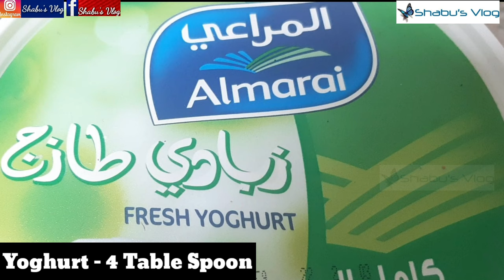EASY GRILLED CHICKEN IN PAN |TASTY GRILLED CHICKEN IN 20 MINS | GRILLED CHICKEN RECIPE|IFTAR ITEM🔥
പച്ചമുളക് അരച്ച സൂപ്പർ  ഗ്രിൽഡ് ചിക്കൻ പാനിൽ ഉണ്ടാക്കാം|| ഇതാണ് നുമ്മ പറഞ്ഞ പച്ചമുളക് കോയി..
EASY GRILLED CHICKEN IN PAN | TASTY GRILLED CHICKEN IN 20 MINS  | GRILLED CHICKEN RECIPE | MALAYALAM RECIPE | IFTAR SPECIAL
VIDEO SHOWS QUICK GRILL CHICKEN RECIPE IN PAN. BEST TO HAVE AS AN IFTAR FOOD FOR A SMALL FAMILY. SUPER EASY PAN GRILLED GREEN CHILLY CHICKEN IS VERY EASY TO MAKE. IT IS SOFT AND JUICY AS WELL. HOPE YOU LIKE THIS RAMADAN SPECIAL EASY GRILLED CHICKEN MADE IN PAN 🔥👌

My Dears,
I have started a new YouTube channel for Natural Beauty Care  (Skin care, Lip care, Hair Care etc) & Health care videos. I will be posting Natural & 100% effective Skin and Beauty care remedies for you all. Please join Shabu's Beauty World to start a new journey with me.